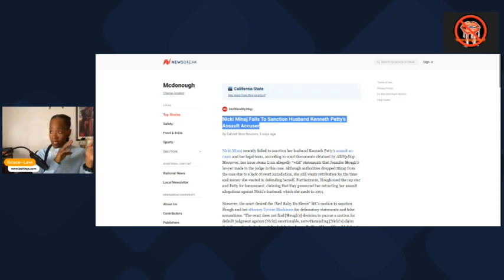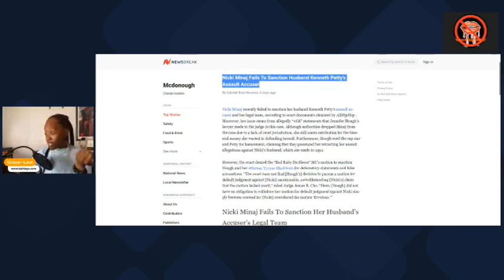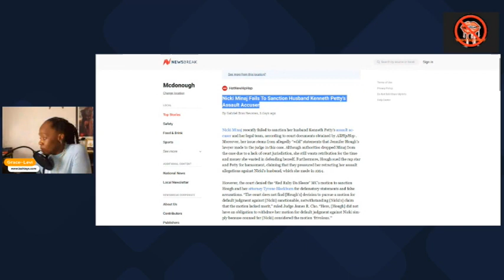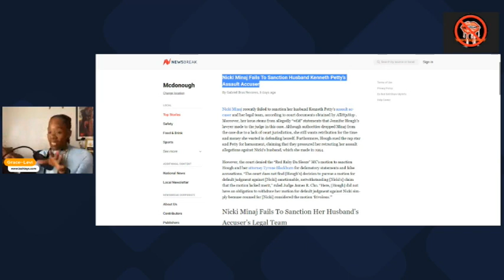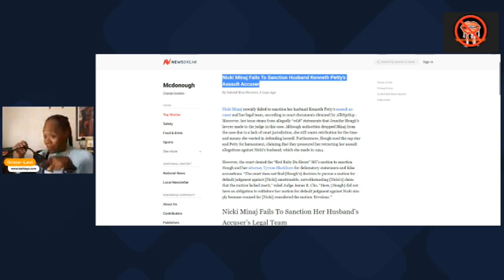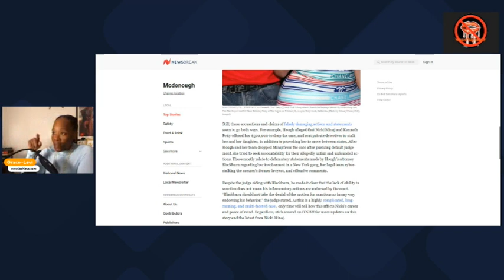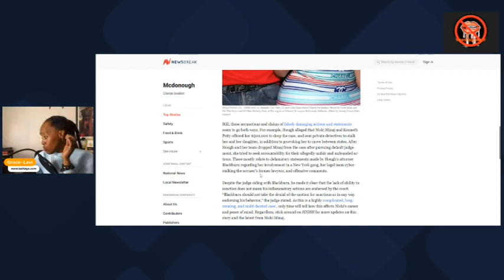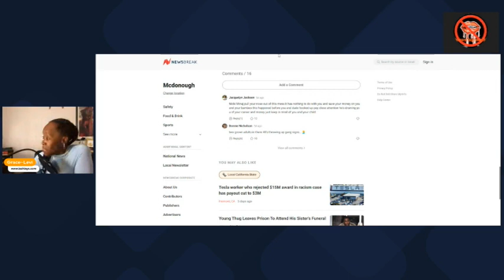Nicki Minaj Dropped From Harassment Lawsuit with Jennifer Hough Husbands "Assault victim" !